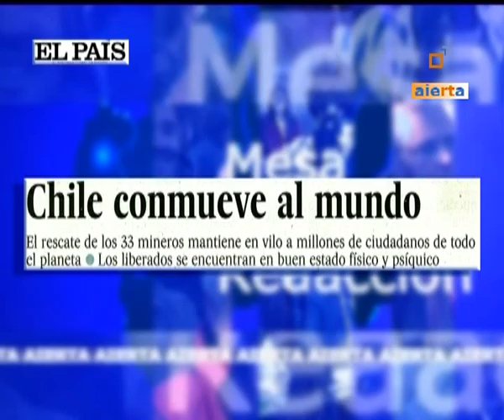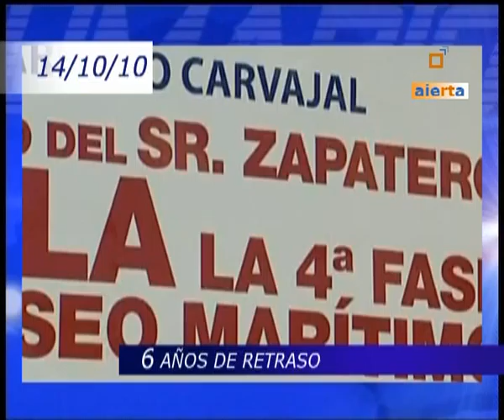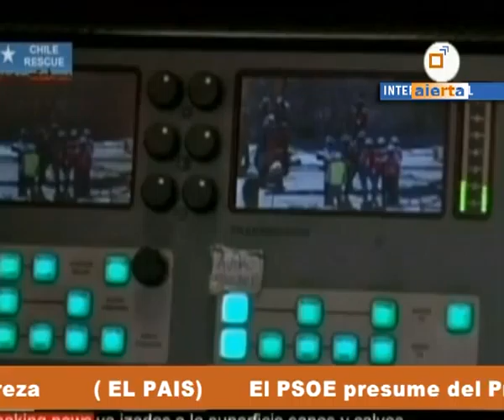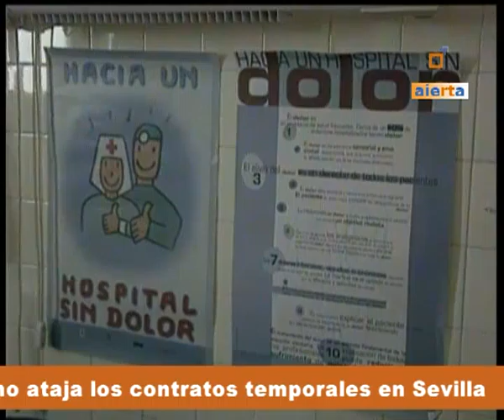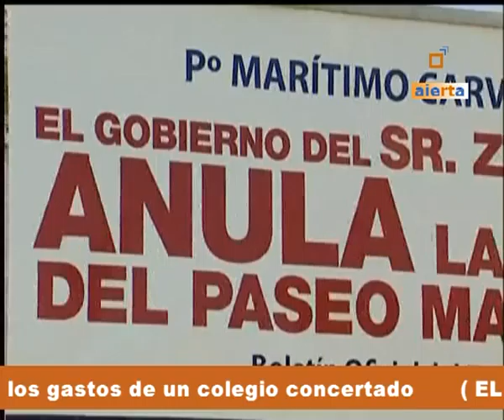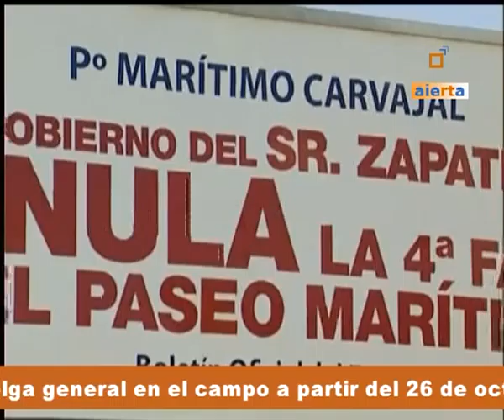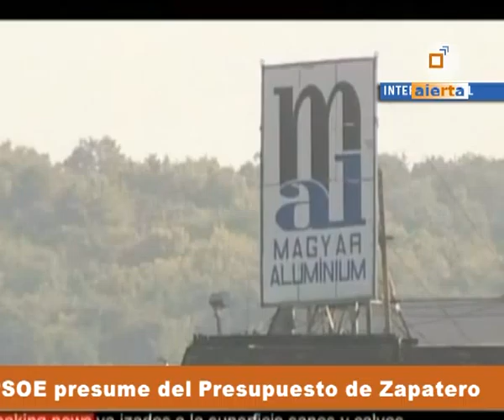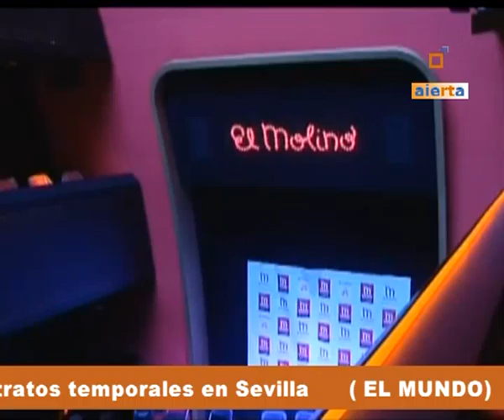MESA DE REDACCIÓN 14-10-10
EN EL PROGRAMA MESA DE REDACCIÓN, PRODUCIDO POR AIERTA, EN LE DÍA  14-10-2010, CONOCEMOS LAS SIGUIENTES NOTICIAS: AL FIN LOS MINEROS SALEN DE LA MINA;  EL PRESIDENTE CHILENO HA AGRADECIDO EL ESFUERZO DEL OPERATIVO;  EL CONGRESO DE LOS DIPUTADOS APLAUDE EL RESCATE ;  ARENAS NO COMPARTE QUE SE LE ABUCHEE AL PRESIDENTE ZAPATERO;  SESIÓN DE CONTROL AL GOBIERNO,PRESUPUESTOS GENERALES DEL ESTADO;  CELESTINO CORBACHO AFIRMA QUE DEJA LA CARTERA CON SATISFACCIÓN,  HOSPITALES INCUMPLEN REQUISITOS DE PROTECCIÓN DE DATOS;  PRIMER VIAJE AVE MADRID-VALENCIA;  ZAPATERO INCUMPLE SUS COMPROMISOS CON FUENGIROLA;  MAMAD ALMADINEYAH VISITA BEIRUT;  EL MOLINO CAFÉ VUELVE A ABRIR SUS PUERTAS;  LA ENERGÍA DE FREDDY MERCURY VUELVE A LOS ESCENARIOS.